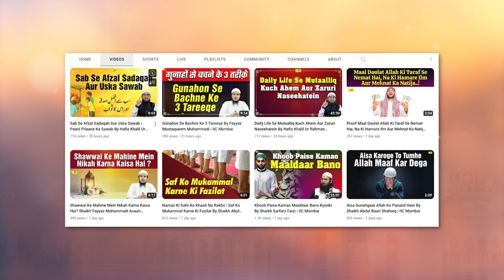Barish band hone par kufriya kalimat Nikalna By Shaikh Kifayatullah Sanabili | IIC Mumbai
Bank Account Details:
ILM FOUNDATION
ICICI Bank
Savings account
IFSC CODE-ICIC0001028